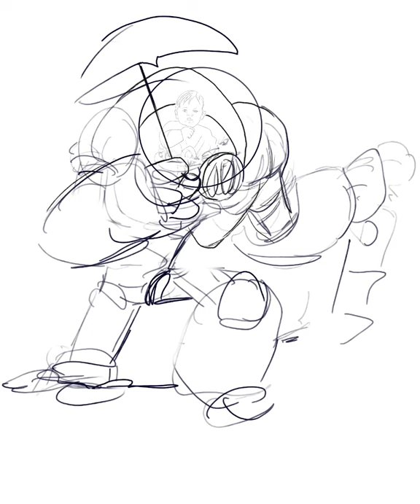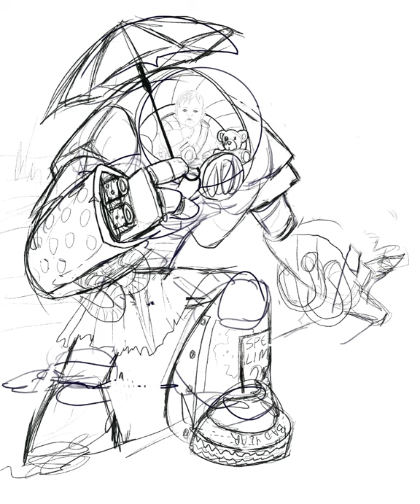Procreate let’s draw | Post apocalyptic Nanny G-MA 88 | Original Character Design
In today’s video. I show you how I pant my original character, the Post apocalyptic nanny. I felt like it was a creation from th child’s father to keep him safe in an uncertain world. I used my own son as the reference for the baby.
I painted this digital art in Procreate on my iPad Pro.